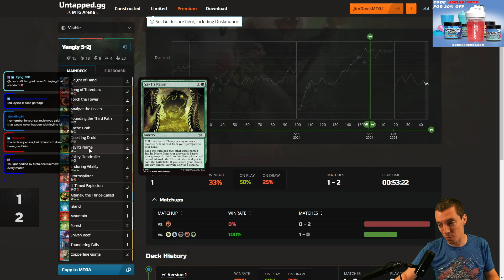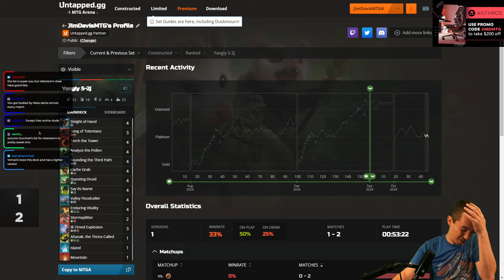🎶 Sing Us A Song, You're The Comboman 🎶 - 🔵🔴🟢 - Temur Combo - Standard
Full disclosure, I had NO 🙅‍♂️ IDEA this list was 68 cards until I committed to playing it. 😵 Also, this is the second ✌ 68-card deck I've played in the past couple of months. Is 68 the new 61? 🙃

🏆 Brace yourselves, the Magic World Championship is coming! (And I'm playing in it! 😮 ) 🏆

I get asked the question ❓ "What are you going to play at Worlds?" ❓ a lot. Like, a LOT a lot. 🙃 The answer? I have NO idea! (yet 🤷‍♂️) But I can show you the path to deciding what I'm going to be bringing to the tournament! 🤔

0:00 - Intro
1:58 - Match One vs. Gruul Leyline
26:58 - Match Two vs. 5-Color Niv-Mizzet
50:28 - Match Three vs. Gruul Leyline
56:56 - Closing Thoughts

📦 Ultimate Guard - 🔰 All The Gear I Use At Pro Tours & More!